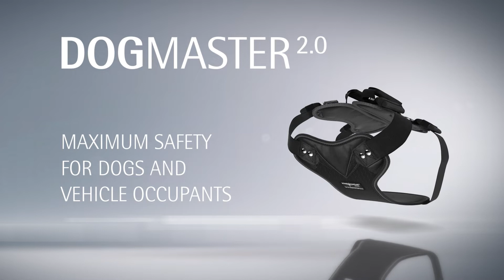Harnais de sécurité Kleinmetall DogMaster 2.0 pour chien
Le harnais de sécurité Kleinmetall DogMaster 2.0 est un accessoire très pratique qui protègera parfaitement votre chien en cas de freinage d'urgence ou de choc.

Le harnais de sécurité Kleinmetall DogMaster 2.0 se fixe facilement à la ceinture de sécurité de la voiture en passant la sangle à travers les deux poignées. Pour plus de confort, les parties ventrales et dorsales sont rembourrées.

Contactez-nous !